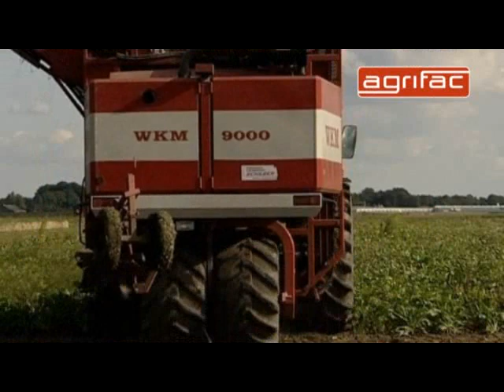Agrifac 6 row self propelled sugar beet harvester Quatro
The Quatro is Agrifacs 6 row self propelled sugar beet harvester with a 12 ton tank. The machine offers four-wheel drive and four wheel steering. Characteristic to the Quatro are its relatively low weight, the absolutely unique weight distribution for equal ground pressure, the manoeuvrability, the clever layout of the unloading belt and the very comfortable cabin. The new and extensively spacious cabin offers exceptional view on and around the machine. It offers the ideal work environment for long working days. The machine is powered by a 300 kW 6-cylinder Deutz turbo diesel engine. The engine runs at an operational speed of 1350 rpm enabling a substantial saving of diesel. The Linde pumps and motors are directly connected on the gearbox of the engine.